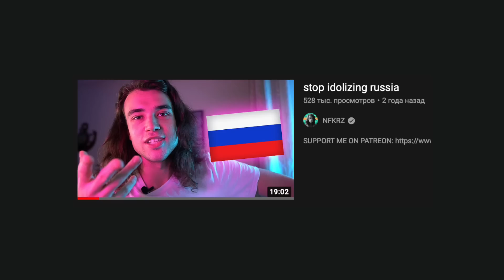Russia's New Anti-American Propaganda is WILD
I've reviewed and reacted to Russian propaganda on this channel many times before. Russian propaganda comes in many forms - it can be the Russian news, pro-Putin journalists and so on, but it can also come in a form of comedic viral videos. I've already reviewed these before when Russia was creating the 2018 election ads and the 2020 constitutional referendum propaganda, and today we have a new one: anti USA propaganda that is meant to convince Russians that moving to a Western country is a terrible idea. Obviously, in the wake of the recent mobilization in Russia and Russians fleeing, this is pretty important. So, let's check out the new viral Russian propaganda video and see what point they're trying to make. Smash like and sub for more vids thx xoxo